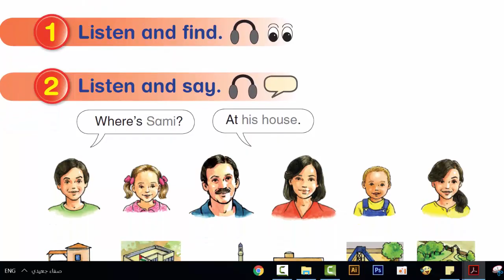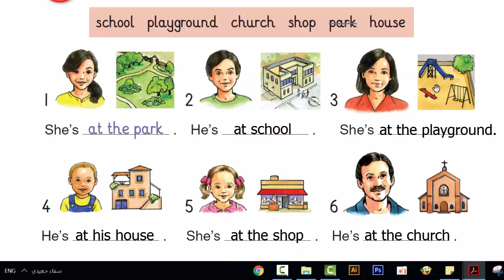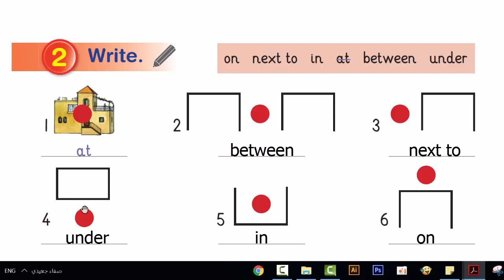صفحة 50 الفصل الأول إنجليزي الصف الثاني